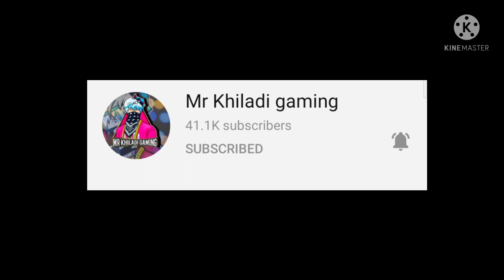Golden shade incubator 50% off kab aayega // incubator 50% off discount event// incubator discount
Classic jazz pant combination

GOLDEN SHADE INCUBATOR 50% OFF FREEFIRE | INCUBATOR 50% DISCOUNT DATE | FREEFIRE NEW EVENT

golden shade incubator 50% Off kab Aayega freefire
incubator 50% Off Freefire

MYSTICAL MASTER INCUBATOR DISCOUNT KAB AAYEGA | INCUBATOR DISCOUNT KAB AAYEGA | FREE FIRE NEW EVENT

MYSTICAL MASTER INCUBATOR DISCOUNT KAB AAYEGA | INCUBATOR DISCOUNT KAB AAYEGA | FREE FIRE NEW EVENTS

Mystical Master Incubator Return | Kitna Diamond Lagega | One Spin Trick | Free Fire New Event | Ff

How to get blueprint in one spin
Incubator trick
New incubator free fire
How to get blueprint only one spin
Incubator spin trick
incubator discount free fire
incubator discount free fire kab aayega
incubator discount free fire tamil
incubator discount free fire diwali
incubator 50 discount free fire
new incubator discount free fire
new incubator 50 discount free fire
incubator 50 discount free fire tamil
incubator 50 discount free fire spin
incubator 50 discount free fire an94
incubator 50 discount free fire kab aayega
incubator 50 discount free fire date
incubator 50 discount free fire telugu
incubator 50 discount free fire mp
incubator 50 off kab aayega
an94 incubator 50 off kab aayega
ff incubator 50 off kab aayega
free fire incubator 50 off kab aayeg
free fire incubator discount
free fire incubator discount kab aayega
free fire incubator discount spin
free fire incubator discount tamil
free fire incubator discount event
incubator discount
incubator discount kab aayega
incubator discount spin
incubator discount date
incubator discount event
incubator discount today
incubator free fire discount
incubator free fire discount date
new incubator free fire upcoming
new incubator free fire tamil

GUILD- SUPERNOVA

DEVICE- REALME

                  *Keep supporting*